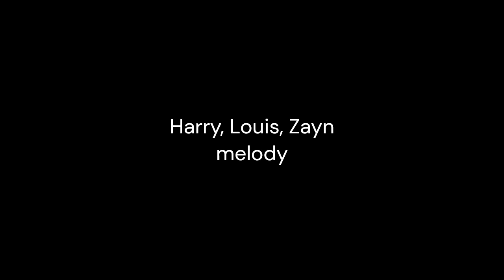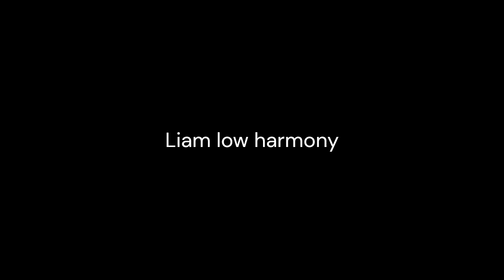Last First Kiss - One Direction harmony breakdown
Last First Kiss separate harmoniesssszs cool